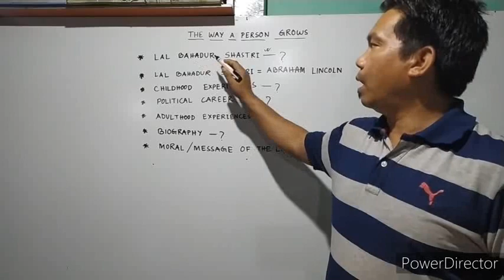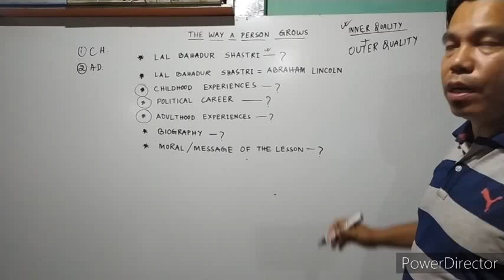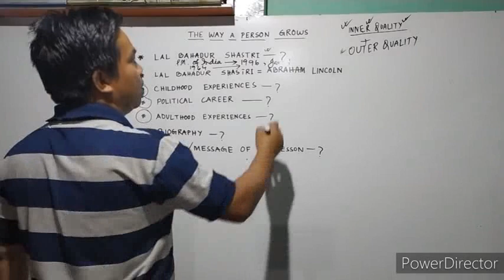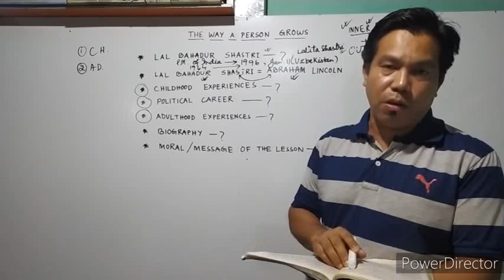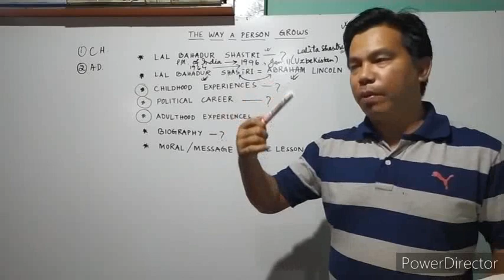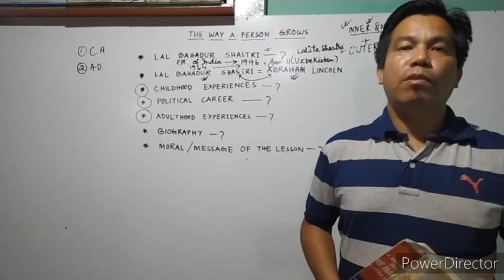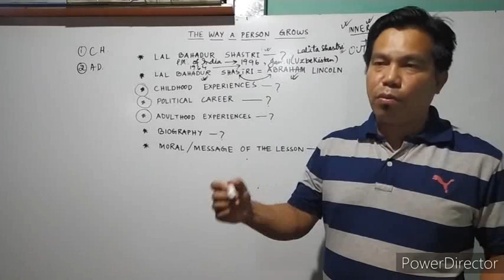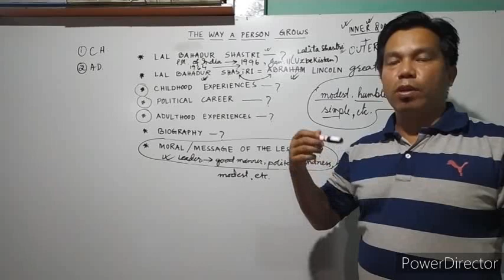Class-6 English The way a person grows bosem Manipur.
Hope, this video will help the students in learning the  lesson. Solved answers for the lesson will upload soon.